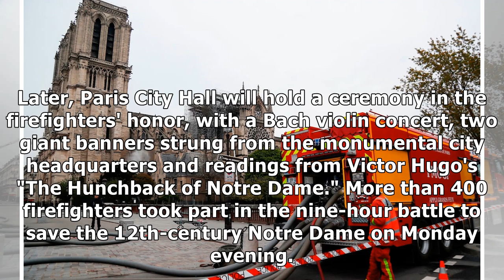France to hold daylong tribute to Notre Dame firefighters